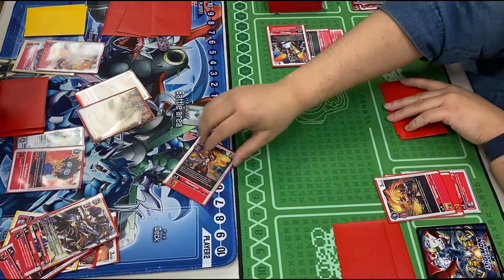Digimon BT-7 Tournament: Round #2 Match Vs Red Hybrid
During today’s tournament over at Card Game Coliseum, I was able to go undefeated and get first place with Red Hybrid. The variant of the deck is the same that I went over in my deck analysis video on it. The second-round match had me going against another Red Hybrid user who was running the AncientGreymon variant of the deck. I struggled a little bit losing the second game. I was able to win in the end though which netted me my second win.
Content:
0:00 - Game #1
7:50 - Game #2
17:00 - Game #3